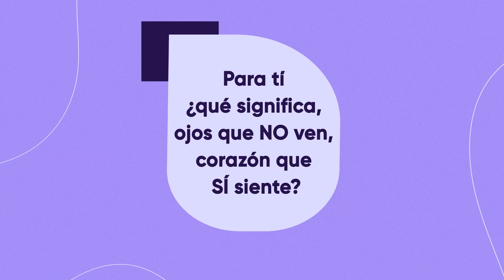¿Qué significa para ti "ojos que no ven, corazón que sí siente"? - Love4All 2022: Seguridad para Ser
Le preguntamos a los asistentes de Love4All: Seguridad para Ser qué significa para ellos "ojos que no ven, corazón que sí siente".